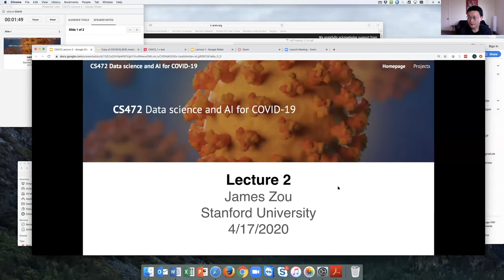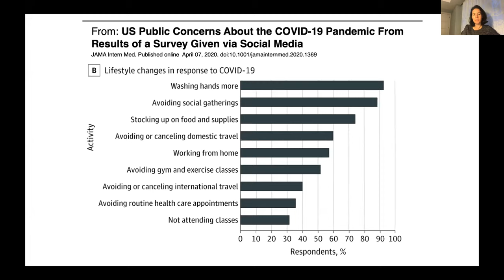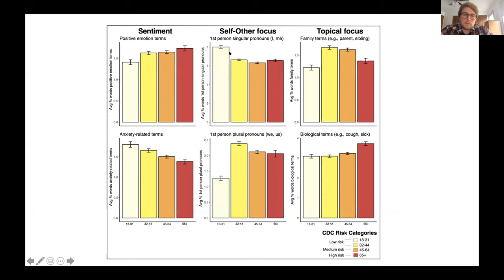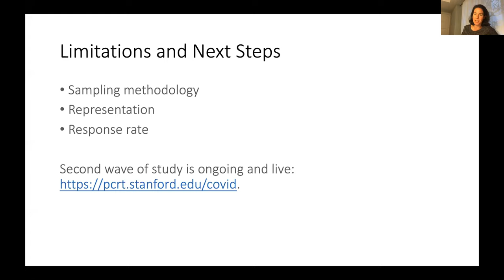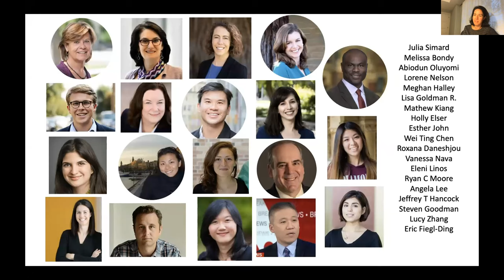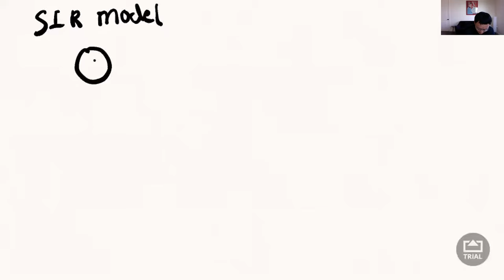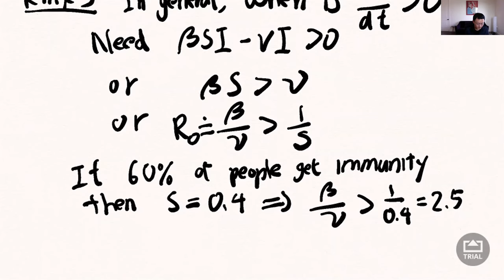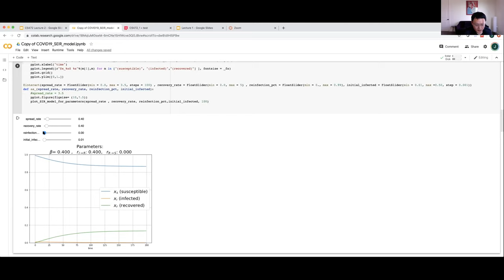CS472 Lecture 2: ICU operations, surveys, epidemiological models